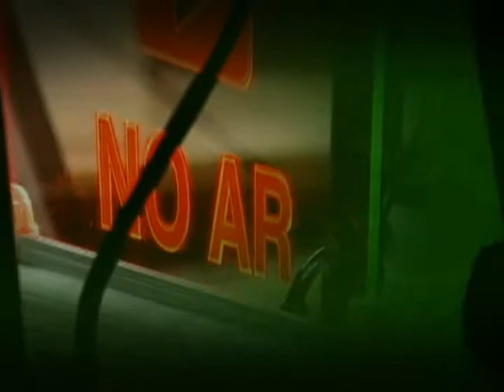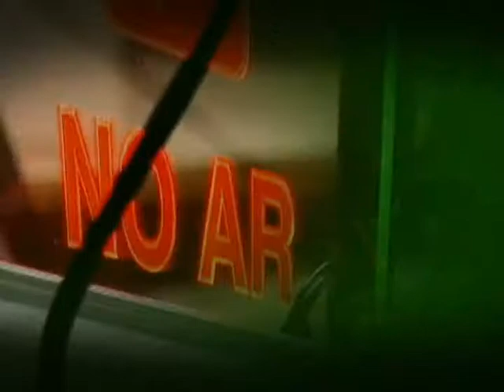Ideli Salvatti fala sobre o encontro que reunirá prefeitos de todo país em Brasília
BOM DIA, MINISTRO - 24.01.13: No programa Bom Dia, Ministro desta quinta-feira (23), a ministra da Secretaria de Relações Institucionais da Presidência da República, Ideli Salvatti, falou sobre os preparativos do governo federal para o Encontro Nacional com os Novos Prefeitos e Prefeitas. No programa, a ministra falou sobre a importância da capacitação dos gestores públicos para que as políticas públicas e os programas do governo federal sejam bem executados. Ela informou, ainda, que temas como prevenção de desastres naturais e enfrentamento ao crack, como o programa "Crack, é possível vencer", serão destaques na programação do evento. O encontro com os prefeitos eleitos e reeleitos será nos dias 28, 29 e 30 de janeiro, em Brasília.